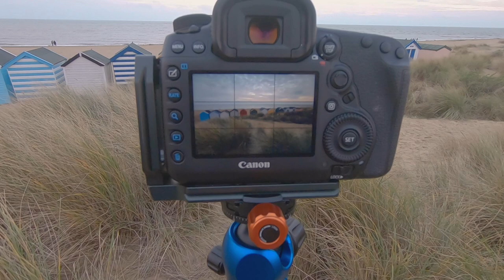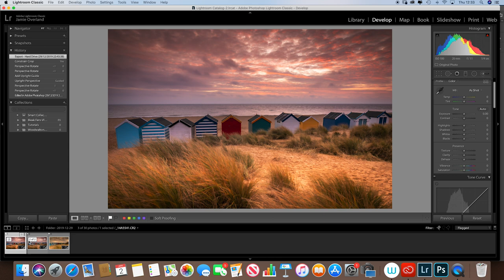Are we our worst critics? Landscape Photography: Southwold: Suffolk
I had a great morning with my friends on the coast at Southwold on 29th Dec, however things didn't go as well photographically. I came away feeling quite disappointed in the shots I had taken. However after editing the best of a bad bunch and sharing on Facebook, it seemed to go down well. so are we are worst critics?
In this video I share the mornings antics and then talk about why I didn't like the image I took.. Was I being too critical?